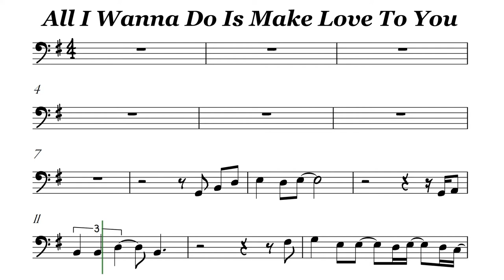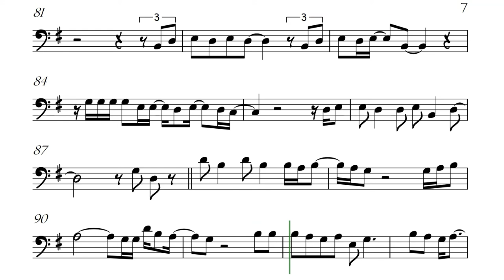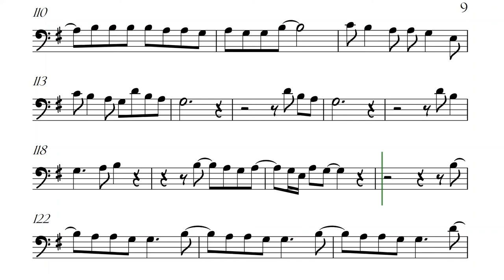All I Wanna Do Is Make Love To You Cello Trombone Sheet Backing Play Along Partitura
Heart. Ann Wilson. Halestorm